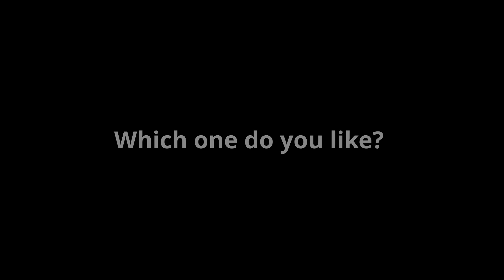Rollei A110 / Lomography Peacock 110 X-Pro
Camera : Rollei A110
Film : Lomography Peacock 110 X-Pro